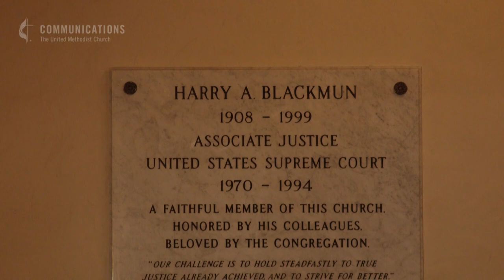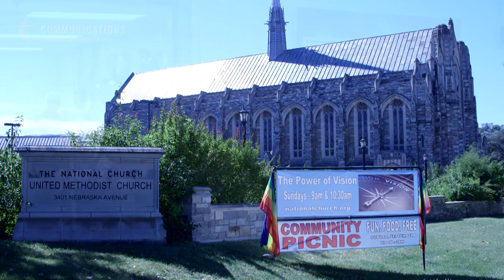Methodist History: Church of Presidents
National United Methodist Church was founded in the 1800s to represent Methodists from across the United States in Washington, D.C. Churches and individuals from all the states, including President Abraham Lincoln, gave money for the construction of the original building. Today, National United Methodist Church seeks to be a welcoming congregation and set an example in areas of social justice, community outreach and inclusiveness. “I love that we have the history, just the beautiful façade. But we also have the beautiful spirit inside,” says church member Bill Potts.